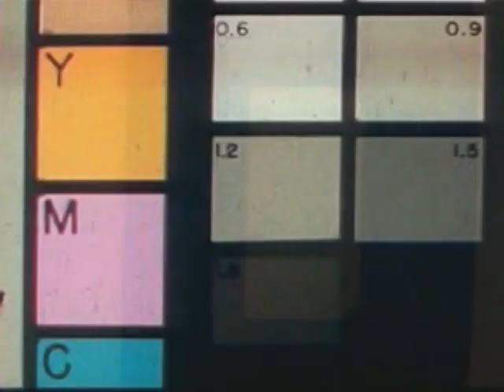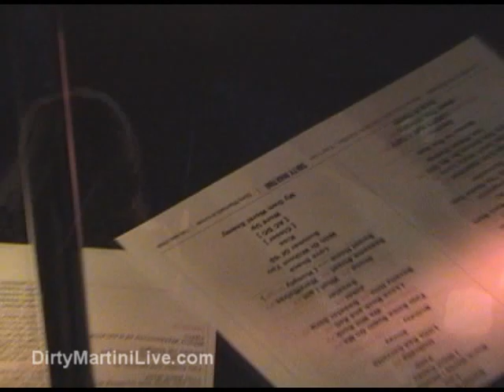Dirty Martini Promo 2008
This is one of the better cover acts currently booking shows out of Columbus, Ohio; Dirty Martini is a performance and production packed show to catch at clubs, festivals and entertainment venues in and around Ohio. Based on their musicianship and previous experience in some of the more successful acts around, the four members of this group bring a polished performance to the stage every night they play. Dirty Martini is designed to be a fun and energetic act that covers current radio hits, and presents the classics with a contemporary feel and flare. Steve Zvonek (Bass and Vocals), Denise Hall (Vocals), Ken Holmes (Guitars) and Robb Jarrett (Drums and Electronics) make up the line-up and together, bring years of professional stage experience, a versatile catalog of music and a very thorough knowledge of the business and what it takes to entertain an audience. This band is poised to make a mark in 2008 and is certainly worth checking out when in your area.